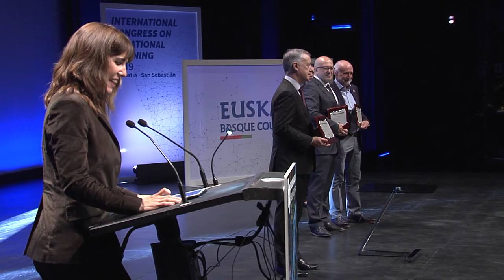FPeuskadi2019 Euskadiko Lanbide Heziketa Saria - EU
2019 - INTERNATIONAL CONGRESS ON VOCATIONAL TRAINING
4. INDUSTRIA IRAULTZA, Ekainak 5-6
TEKNOLOGIA, IRAUNKORTASUNA ETA BALIOAK
Euskadiko Lanbide Heziketa Saria